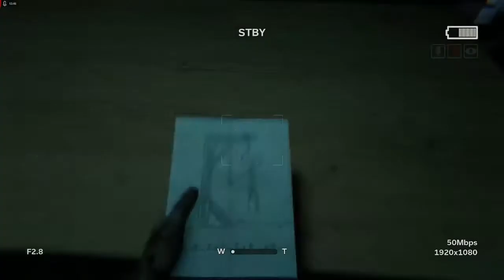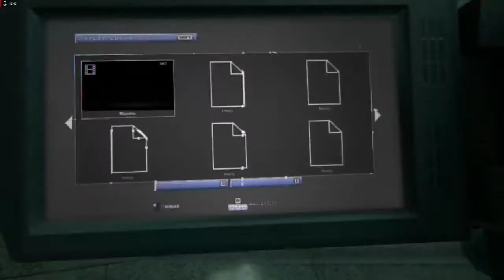OUTLAST - II Part 9 | Horror | The Escape Plan | Rashers Gaming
Outlast 2 is a first-person psychological horror survival video game developed and published by Red Barrels.

The game was met with generally favorable reception upon release, with praise going towards the graphics, sound design, and atmosphere. Criticisms were reserved for the gameplay design and perceived difficulty.